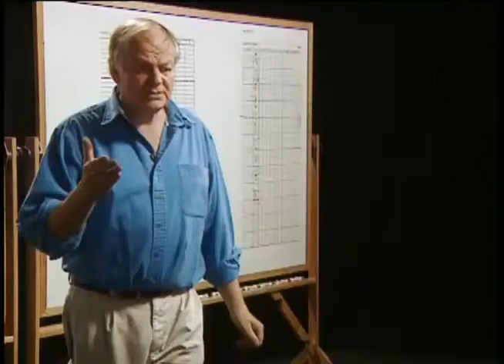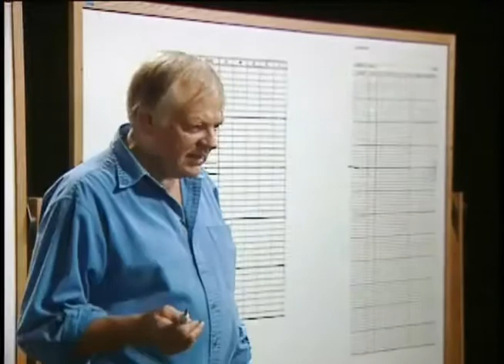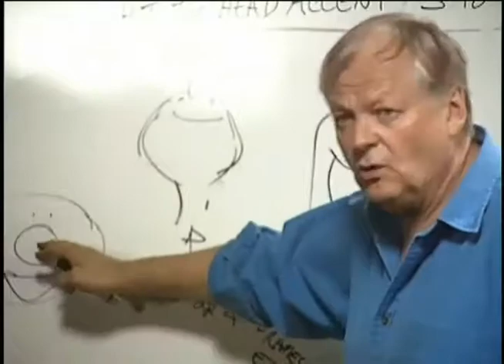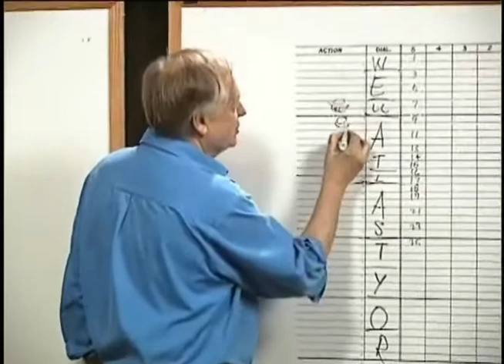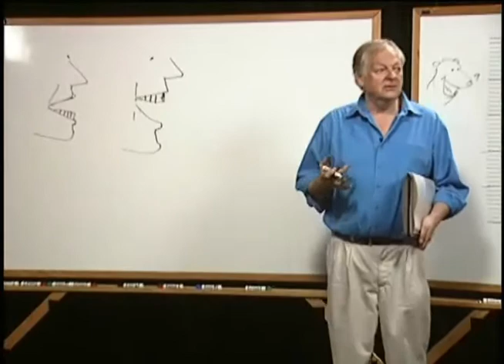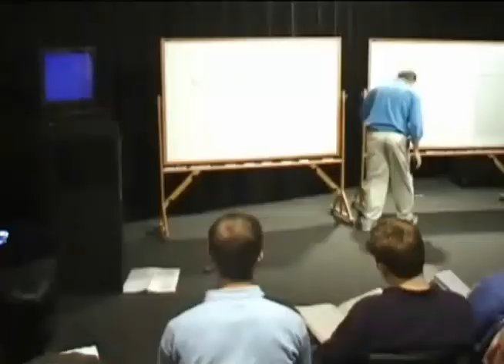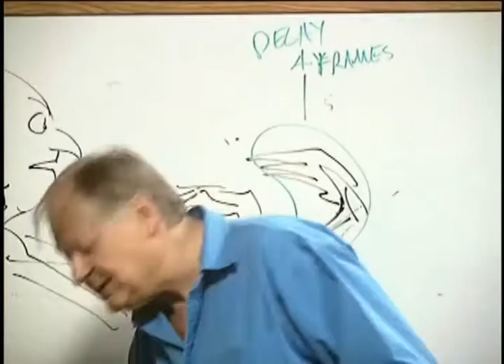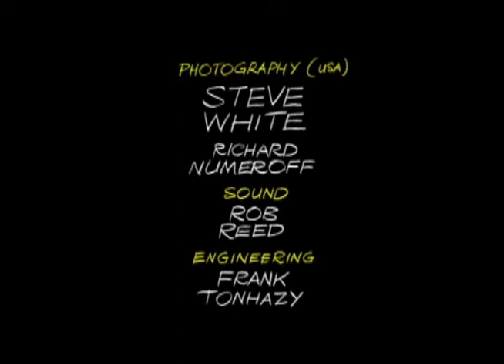14 Dialogue 2